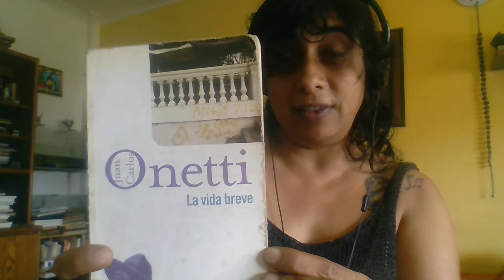La vida breve, Juan Carlos Onetti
Lectura, aproximación, chismes y un saludo a medias Silvana